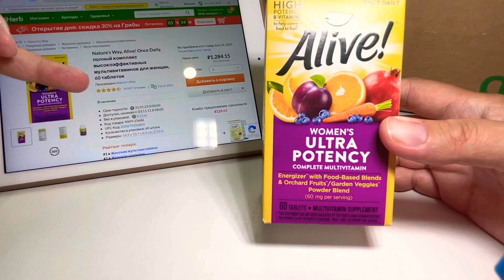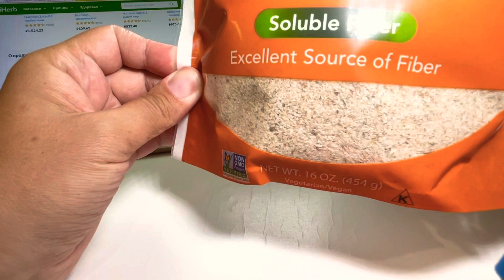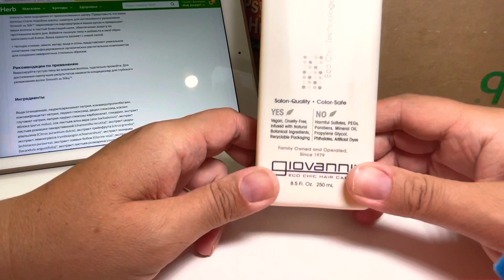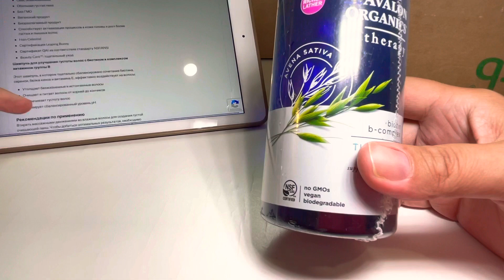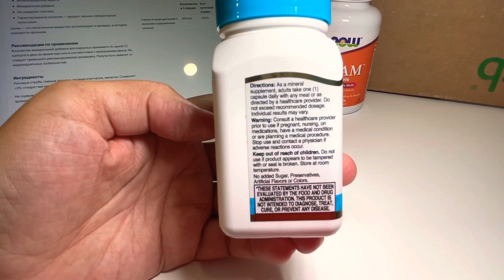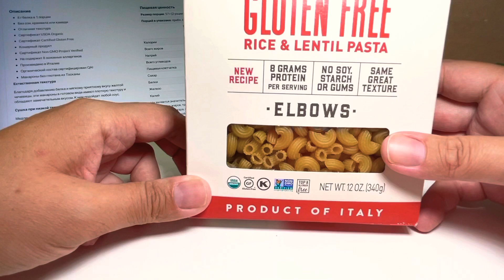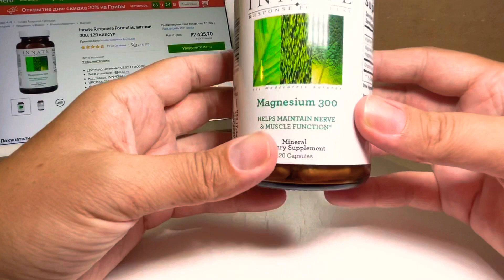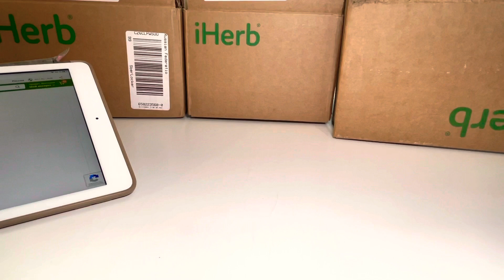Разбираю покупки на Iherb.com